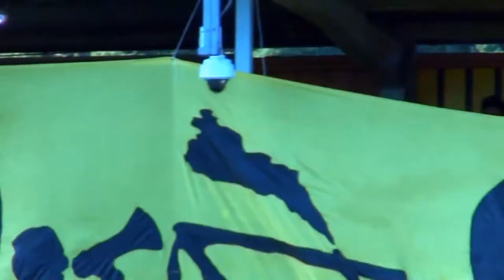Sillastrybarna produktion: MAIF - IFK GBG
Film ifrån Mjällby AIF - IFK Göteborg. Slutresultat 2 - 1.